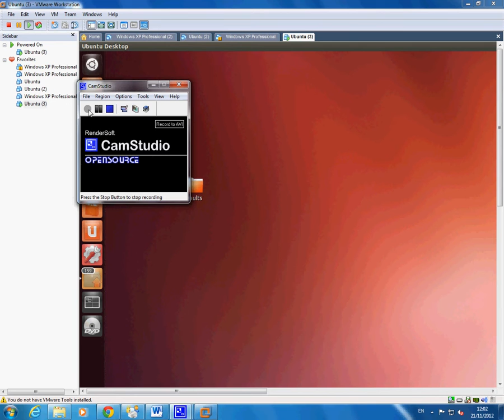Linux commands in terminal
commands in terminal on Ubuntu